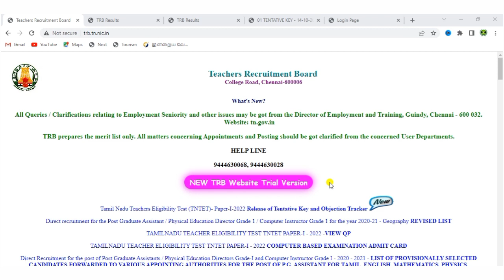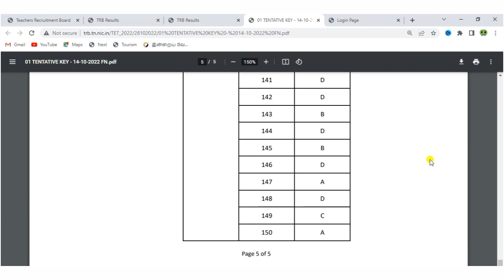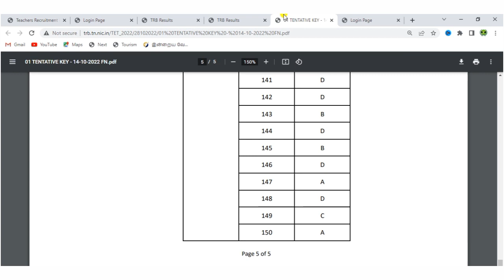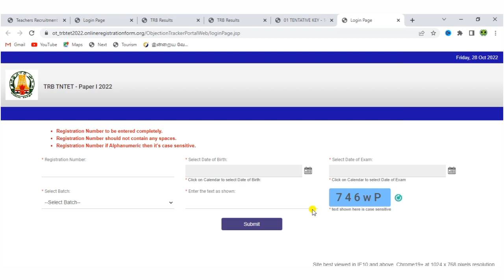tntet paper 1 answer key 2022 | tntet exam answer key 2022 | tet exam paper 1 official answer key